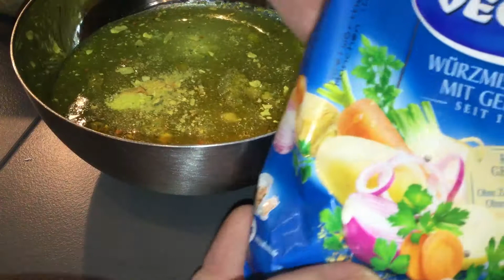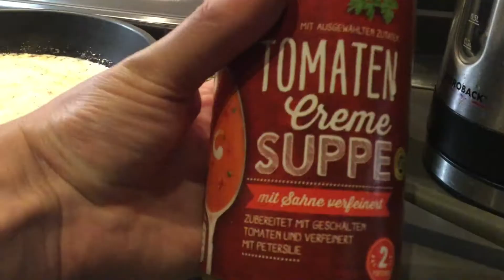Vlog 14 ''Weed LEGAL in Berlin???'' ft. 'Vegan Recipe' BANDO Berlin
How many times did I say ''Ok'' though??